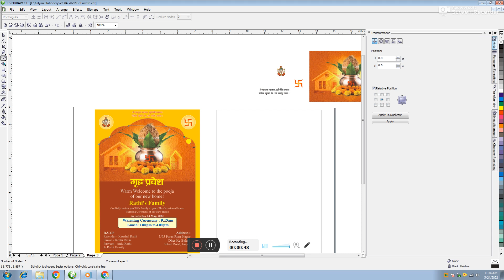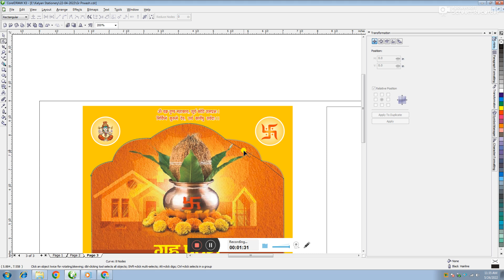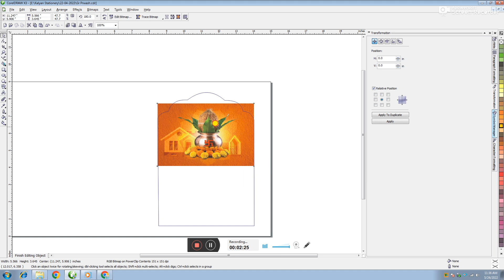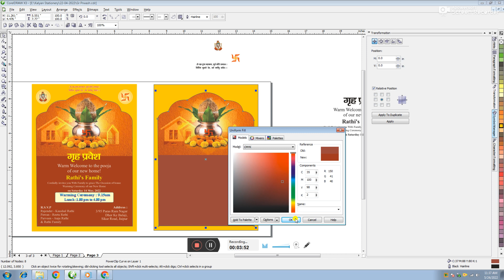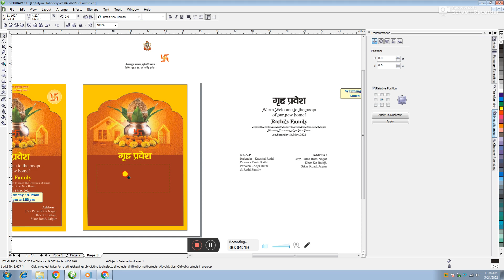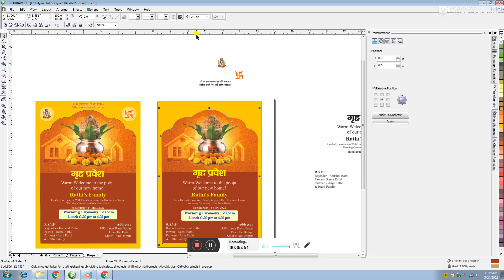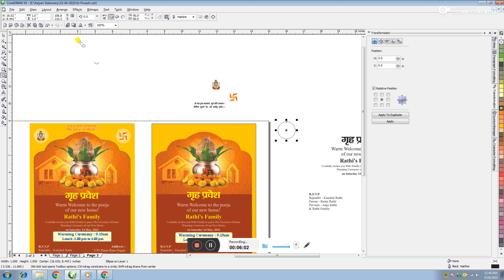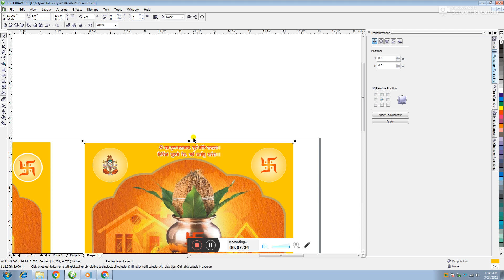invitation card Griha Pravesh invitation card kaise banaye Griha Pravesh poster kaise banaye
5 मिनट में बैनर डिजाइन kaise  karte hen  dosto agr ye video aap ko acha laga ho to video ko like zaroor kardena tak hame himmat or hosla mile or ham aap ke liye or bhi achi achi videos lasake

how to create banner in coral draw
How to make Yoga Class Poster Design | very easy step by step, Yoga Leaflet design ideas | Tutorial
In this video, I will show you How to make Yoga Class Poster Design | very easy step by step, Yoga Leaflet design ideas | Tutorial | CorelDRAW Tutorial by # Sg Computer | step-by-step  I hope you like it.

Sg Computer

7. 2020 Janmashtami Jhula Collection is bar laddu gopal ka birthday or bhi special banate hai start krte